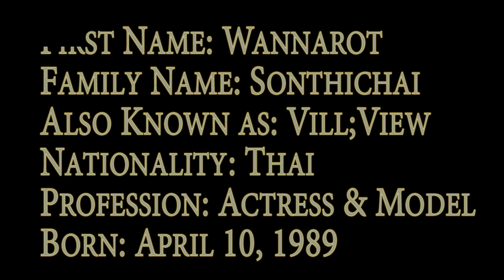TOP DRAMAS Vill Wannarot Sontichai !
HAPPY BIRTHDAY  Vill Wannarot Sontichai !